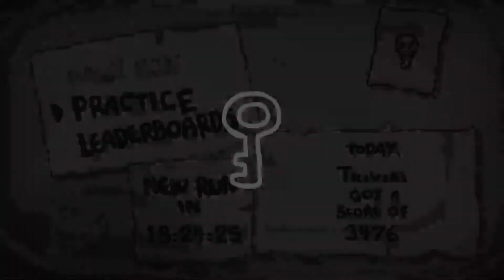Isaac Daily #15: Mute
The daily for January 15th 2021